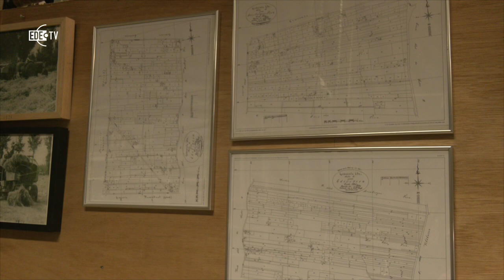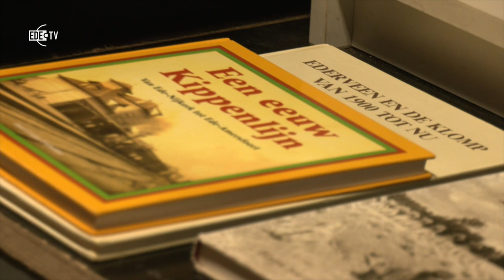Edes erfgoed: De Boerewoage - het privémuseum van Job Nap in Ederveen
Sinds jaar en dag verzamelt Job Nap spulletjes uit de oude tijd.
Hij toont zijn verzameling in een aantal loodsen op zijn erf, genaamd De Boerewaoge, aan de Meikade in Ederveen.

Op zaterdag 12 december 2020 verzorgde 'Mooi zo', in samenwerking met Cultura Erfgoed en Oud-Ede, een twee uur durende live-uitzending vanuit het Erfgoedcentrum in Cultura. Daarin waarin acht reportages te zien over divers erfgoed op verschillende locaties in de gemeente Ede.
Ede: Museumwinkel Lammert van de Bospoort
Deelen: Vliegveld Deelen
Bennekom: Kijk- en Luistermuseum
Ederveen: Privémuseum Job Nap
Lunteren: Tijdlijntrap op de Goudsberg
Wekerom: IJzertijdboerderij
Otterlo/Harskamp: Modelboerderij De Harscamp van Helene Kröller-Müller
Ede: Cultura Erfgoed, expositie 'Ede in ontwikkeling, van oost naar west'